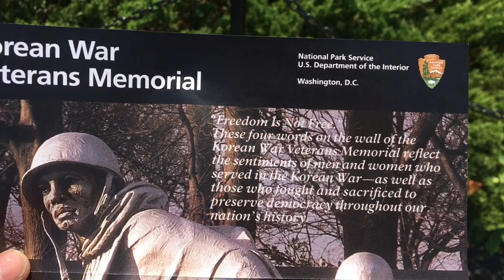Our spontaneous Washington D.C. trip! July 2018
Made with Perfect Video and iPhone memories.

Thank you for stopping by!  We hope you are encouraged to live life to the full, starting today.